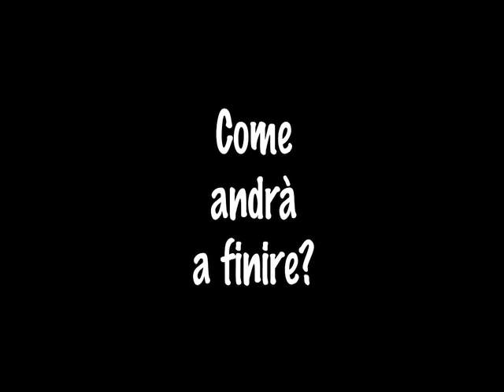IL MISANTROPO E LO SPAZZACAMINO di Eugène Labiche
Atto Unico di Eugène Labiche, messo in scena nel 2007 dalla compagnia teatrale "I Ribaltati" di Cengio (SV)- Regia di Marcello Meinero